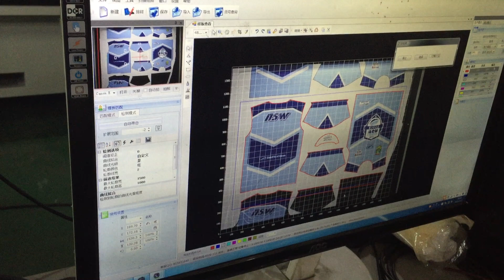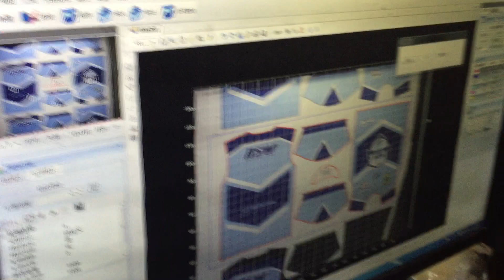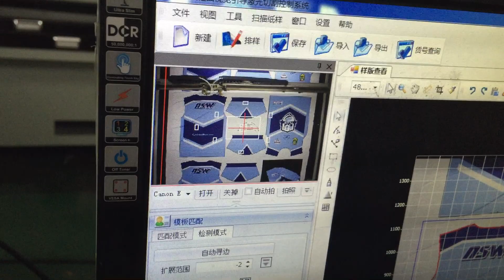SPORTSWARE BRITISH ORDER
SPORTSWARE
KASU LASER CUTTOING MACHINE
CONTOUR RECOGNITION